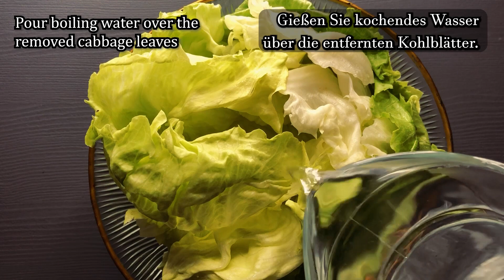Do you have 1 cabbage? The most delicious cabbage roll recipe without meat and eggs! Vegan ! ASMR!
Do you have 1 cabbage at home? The most delicious cabbage roll recipe without meat and eggs! Vegan ! ASMR!
The best way to eat cabbage! The most delicious egg and gluten free cabbage roll recipe! It tastes better than meat and the result is amazing! If you want an easy and egg-free recipe, prepare cabbage this way! You can learn new cabbage recipes on my channel! Everyone will love this gluten-free recipe! Happy cooking and have a wonderful day! 😊 💖

🌎 Enable subtitle in your language. On mobile, tap CC in the top right of the video. Click “⚙️” in the video settings on your computer and enable translation!

🥣 Ingredients:
1 savoy cabbage
150g | 3/4 cup buckwheat groats
250ml | 1 cup of water
1/2 tbsp oil
Salt to taste
1 onion
2 cloves of garlic
200g | 7 ounces mushrooms
1/2 tsp chili flakes
1 tsp Italian herbs
black pepper
250ml | 1 cup vegetable broth
Tomato sauce with herbs
fresh parsley

🧑‍🍳Cooking tips:
❗Feel free to add your favorite herbs and spices to the recipe to get your favorite flavor.
✅You can find many more easy, inexpensive recipes on my vegan recipes channel! You'll learn how to make delicious plant-based meals with little time and a small budget using ingredients that everyone can afford.🥦🍆🥕

Dear friends! If you liked my video: 👍 Rate the video! Leave a like👍

🌿 Stay healthy! Cooking Asmr Recipe Healthy and delicious recipes przepis babci gotowanie zdrowy jadłospis jak gotować many recipes delicious cuisine

Serve with freshly chopped parsley and dairy-free yogurt.
Enjoy these delicious cabbage rolls! 😋 👍